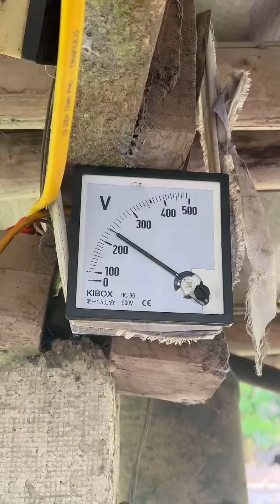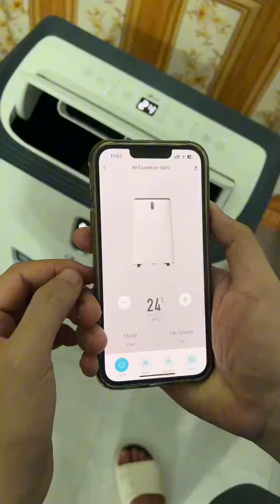Tiến dùng thật - Review thật Điều hòa di động Fujie Như Thế Nào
Dễ dàng di chuyển - Tiết kiệm chi phí lắp đặt - Tích hợp tính năng 4 trong 1 - Điều khiển từ xa thông minh
Với những tính năng và ưu điểm tuyệt vời mà chúng tôi vừa nhắc đến điều hòa di động Fujie chắc chắn không làm bạn thất vọng về 1 sản phẩm chống nóng trong mùa hè này.
Giải nhiệt mùa hè với máy điều hòa Fujie

FujiE ủy quyền cho Công ty Thời Đại Mới độc quyền phân phối
CÔNG TY CỔ PHẦN PHÂN PHỐI VÀ HỖ TRỢ DỰ ÁN THỜI ĐẠI MỚI

Trụ sở chính Hà Nội:
Số 58 Kim Mã, P. Kim Mã, Q. Ba Đình, Hà Nội

Chi nhánh HCM:
Số 196/3 đường Cộng Hòa, P12, Quận Tân Bình, TP Hồ Chí Minh

Chi nhánh Đà Nẵng:
Số 96 Bùi Công Trừng, Phường Hòa Xuân, Tp Đà Nẵng
FUJIE products are manufactured under licences of NewAge Technology Japan JSC in Tokyo, Japan. Imported & Distributed by NewAge Group Vietnam